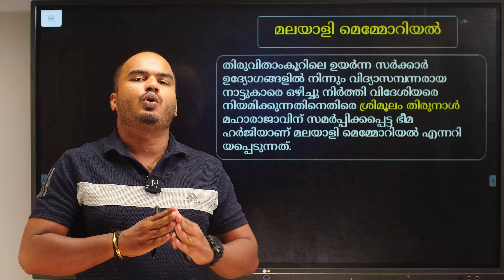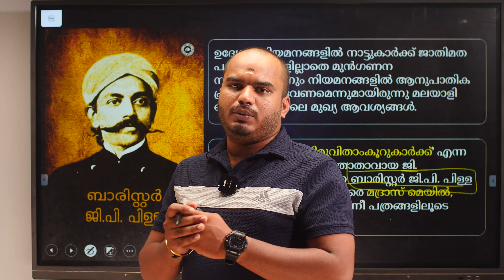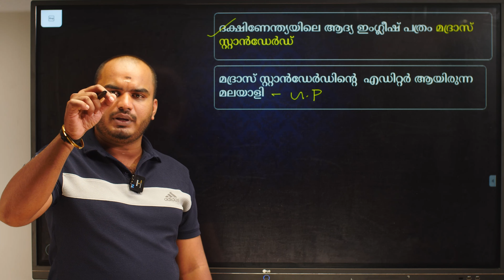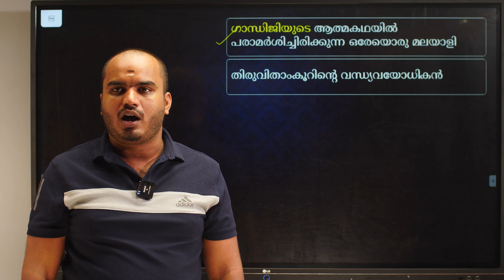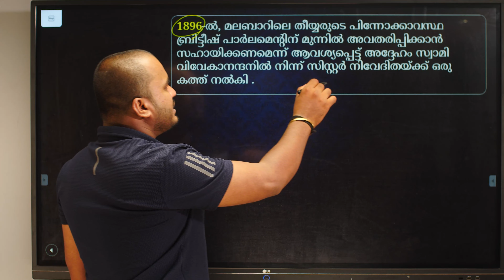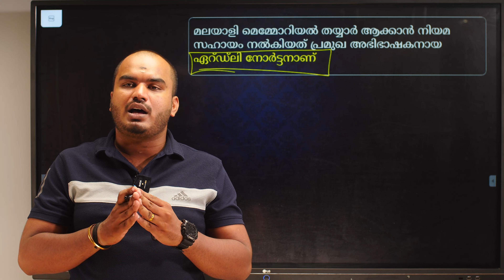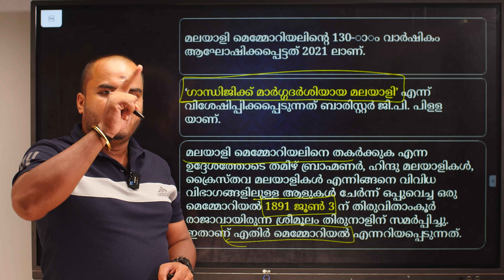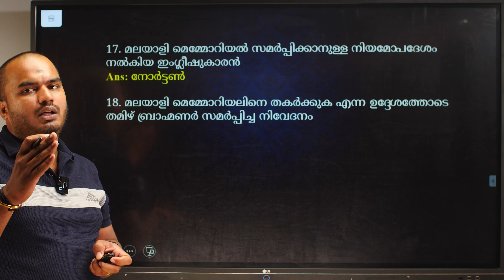LP/UP School Assistant | Malayali Memorial || മലയാളി മെമ്മോറിയൽ| With Previous Questions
LPSA/UPSA 2023
നിങ്ങൾക്കും അധ്യാപകരാകാം സഹകാരി റേസ് പ്ലസിലെ  അധ്യാപകരിലൂടെ
അധ്യാപകമോഹം ഉള്ളിലൊതുക്കേണ്ട ആവേശത്തോടെ തന്നെ തയ്യാറെടുക്കാം

ഒന്നാം റാങ്കുകൾ ശീലമാക്കിയ സഹകാരി റേസ് പ്ലസിലേ വിദ്യാർത്ഥികളുടെ പഠന രീതിയെ പറ്റി അറിയാൻ നിങ്ങൾക്കും ആഗ്രഹം ഇല്ലെ ?
പരീക്ഷയെ പറ്റിയുള്ള നിങ്ങളുടെ ആശങ്കകൾ ശ്യാം സാറിനോടൊപ്പം തീർക്കാം സൗജന്യ വെബ്ബിനാറിൽ പങ്കെടുക്കാൻ ലിങ്കിൽ രജിസ്റ്റർ ചെയ്യൂ

LI Gr II 535/2019 കേരളാ പി എസ് സി ഏഴു ജില്ലകളിൽ ഒന്നാം റാങ്ക് അടക്കം 160 ഇൽ ഏറെ റാങ്കുകളിലേക്ക് ഉദ്യോഗാർദ്ധികളെ നയിച്ച ശ്യാം സാറി ന്റെ മെന്റർഷിപ്പിലുള്ള LP/UP ബാച്ചിൽ
join ചെയ്യാം.
കൂടുതൽ വിവരങ്ങൾക്ക് : 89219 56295, 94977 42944